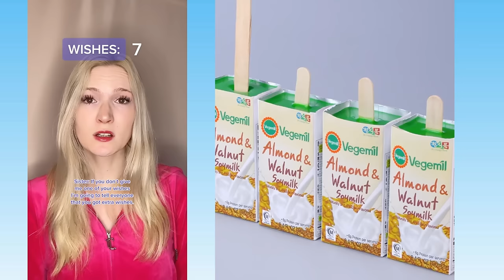💖 Text To Speech 💖 ASMR Cake Storytime || @Brianna Guidryy @Bailey Spinn || POVs Tiktok Part #45